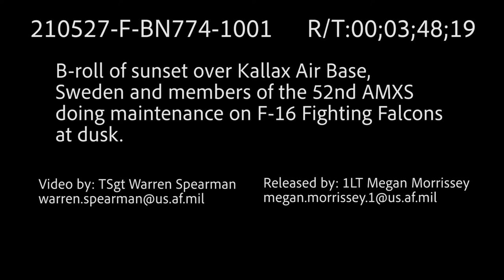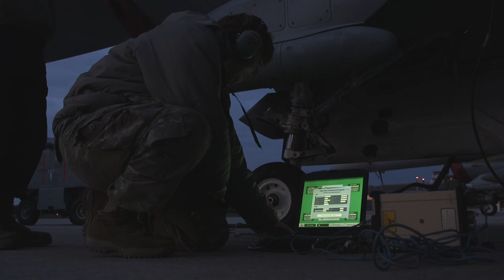B-roll of sunset over Kallax Air Base, Sweden and members of the 52nd AMXS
Sunset and Evening Operations B-Roll
SWEDEN
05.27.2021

doing maintenance on F-16 Fighting Falcons at dusk.

Film Credits: Video by Tech. Sgt. Warren Spearman
52nd Fighter Wing Public Affairs

Challenge
F-16
Arctic
Sunset
Exercise
ACE21